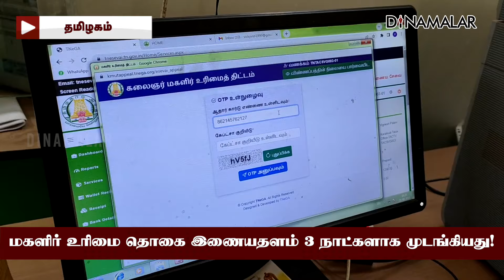உரிமை தொகை பெற மேல்முறையீடு செய்யும் பெண்கள் தவிப்பு! Magalir Urimai Thogai | Website Not Working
உரிமை தொகை பெற மேல்முறையீடு செய்யும் பெண்கள் தவிப்பு!
Magalir Urimai Thogai | Website Not Working

மகளிர் உரிமை தொகை இணையதளம்
3 நாட்களாக முடங்கியது!DMK